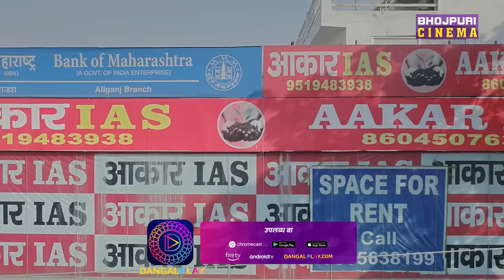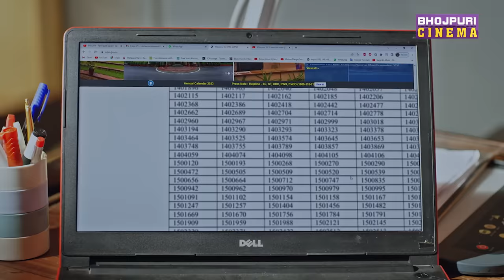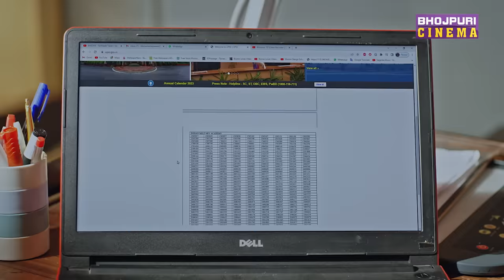विद्या और जैन सर के ऊपर उठे सवाल ? | Afsar Bitiya | Latest Bhojpuri movie 2023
Movie Credits -
Movie: Afsar Bitiya
Star Cast: Kunal Singh, Shruti Rao, Aakash Singh Yadav, Prakash Jaish, Pradeep K Sharma, Bina Pandey, Mona Rai and others.
Producer: Anita Sharma & Pradeep K. Sharma
Director: Rakesh Tripathi, Kanhaiya S. Vishwakarma
Story, Screenplay & Dialogue: Rakesh Tripathi
Lyricist: Kavi Pyare Lal Yadav, Satya Savarkar & Dharam Hindustani
Cinematography: Vijay Mandal
Editor: Komal Verma
Dance: Kanu Mukherjee
Art: Rambabu  Thakur
Post Production: Audio Lab
Playback Singer: Aslam Surti
Costume: Bhoosha Nanu fashion Designer
Promo: Umesh Mishra
Marketing Head: Vijay Yadav
Production Head: Gaurav Patel
Publisher: Ranjan Sinha & Ramchandra Yadav
Banner: Baba Motion Pictures Pvt. Ltd.
Present: Pradeep K. Sharma
Music On: Enterr10 Rangeela